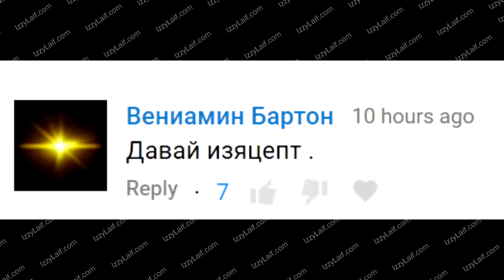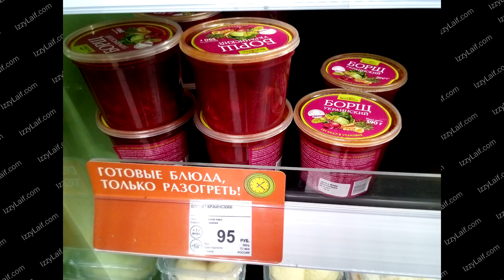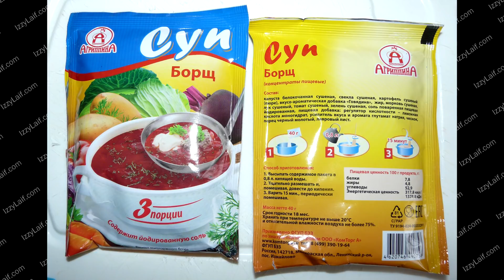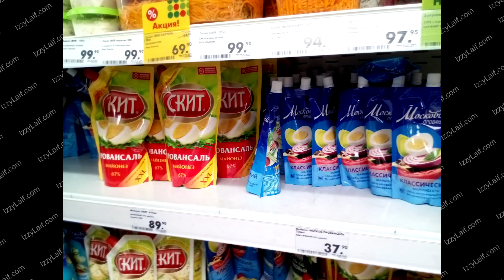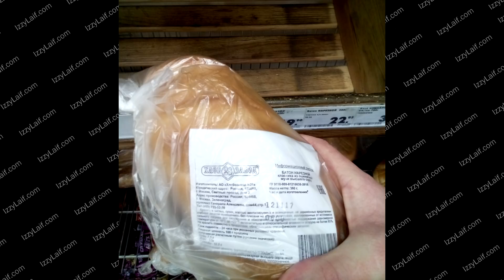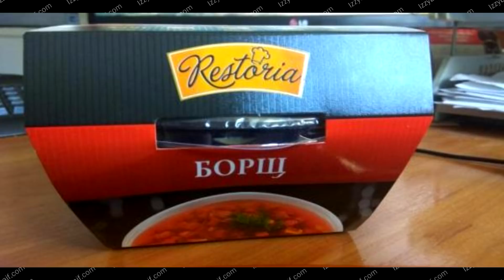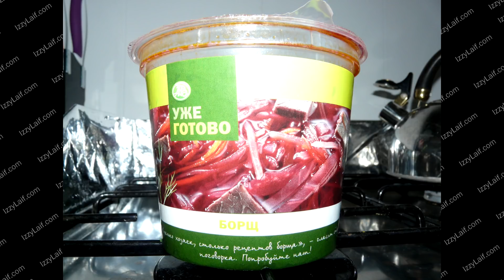🚩 Изяцепт - ленивый борщ рецепт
Как быстро и просто приготовить борщ. Домашняя еда вкуснее?